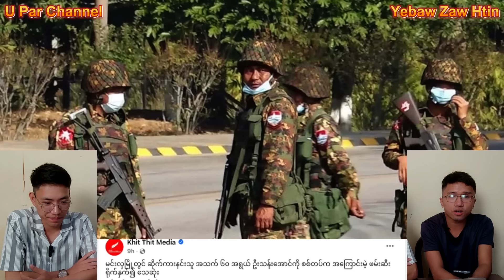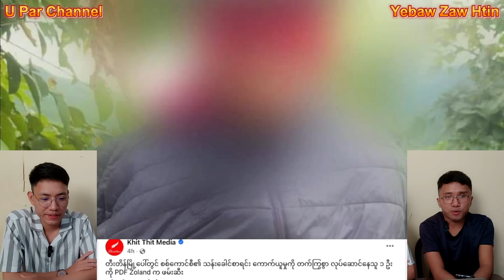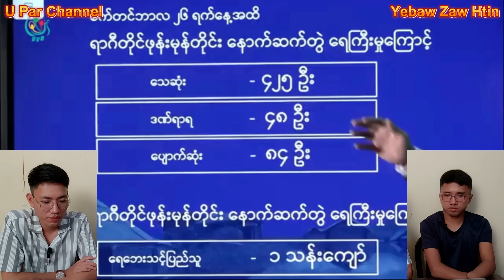Kyaw Myo Min (5.10.2024)